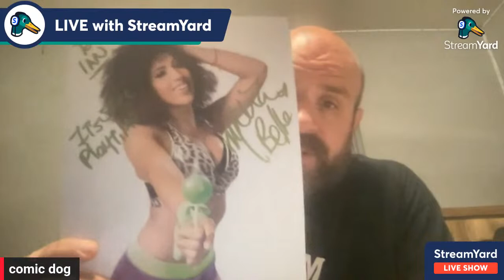last nigth wrestling meet marti belle